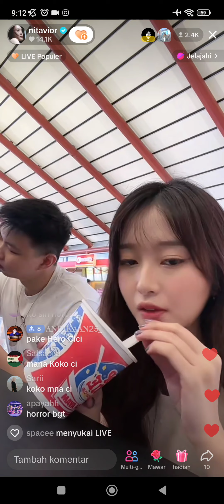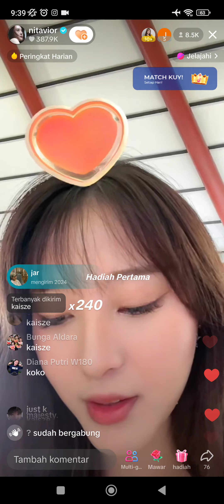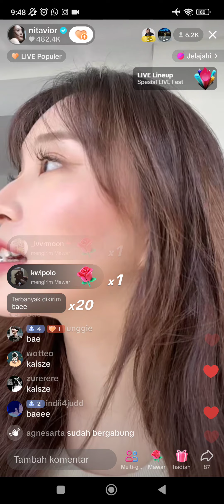FULL LIVE VIOR || Cici lagi di bandara otw Singapura ada dede Edward gemoy, Ko Cent besok nyusul😍